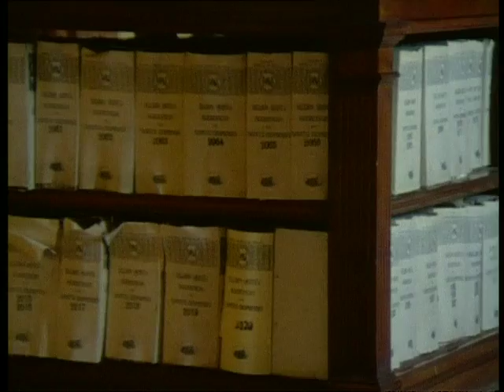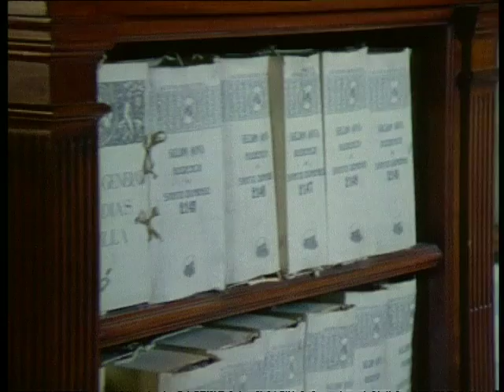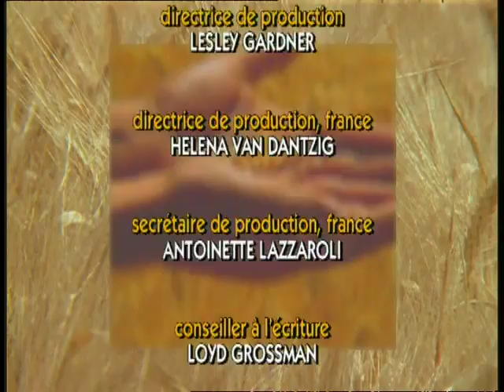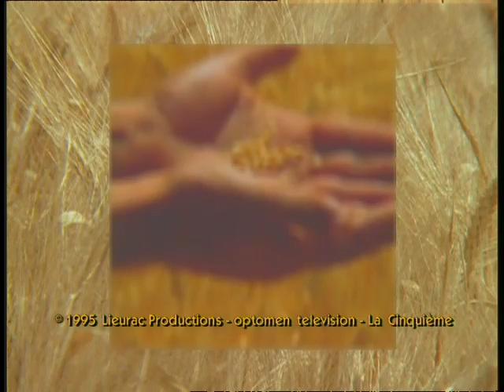Histoire de l'alimentation - Nourritures sacrées, nourritures taboues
Histoire de l'alimentation : Au cours de l'histoire certains aliments ont acquis des pouvoirs sacrés. Certains ont une forte valeur spirituelle, d'autres peuvent nous entraîner vers l'enfer. La Bibliothèque des Conquêtes à Séville contient quelques recettes bien étranges : du coeur humain rôti, des entrailles d'humain au maïs. Ce sont les archives de la conquête du Mexique, et elles détaillent avec précision certaines pratiques des Aztèques. Ceux ci pensaient que la chair était sacrée et que les sacrifices humains avaient le pouvoir de faire apparaître le soleil chaque jour.